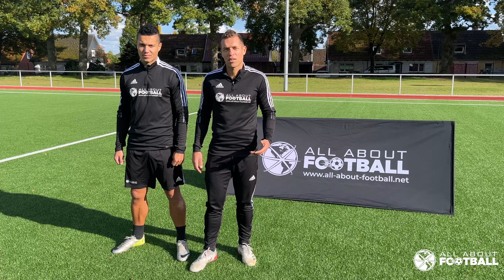8 einfache Beinschuss Skills für das Fußballspiel I Fußball Tricks Tutorial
In diesem Video präsentieren wir dir verschiedene Beinschuss Skills im Fußball! Durch unsere umfassenden Erklärungen wirst du deine Beinschuss Skills und Fußballtricks auf das nächste level bringen! Dieses Fußballtraining eignet sich für Anfänger und erfahrene Spieler! In dieser umfassenden Anleitung zeigen wir dir die besten Tricks und Techniken, um deine Beinschuss Skills zu verbessern.

Wir zeigen dir in diesem Video 8 effektive Beinschuss Skills, die dir dabei helfen, deine Gegner auszutricksen! Schaue dir dieses Video an, mache dir Notizen und geh raus auf den Platz, um unsere Übungen nachzutrainieren!

In diesem Video behandeln wir eine Vielzahl von Beinschuss Techniken, die von Spielern wie Neymar oder Ronaldinho gerne angewendet werden. Mit dem Tunnler im Fußball gelingt es dir, deinen Gegner im Zweikampf alt aussehen zu lassen!

Verpasse nicht diese Gelegenheit, deine Beinschuss Skills zu verbessern und dich als Spieler weiterzuentwickeln. Schaue dir unser Beinschuss Video an und tauche ein in die faszinierende Welt der Beinschuss Skills im Fußball!